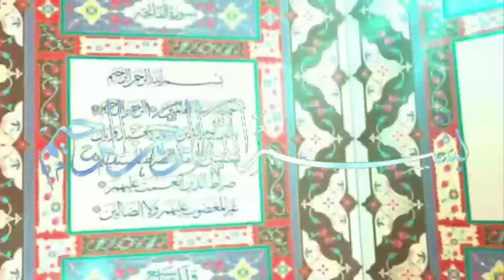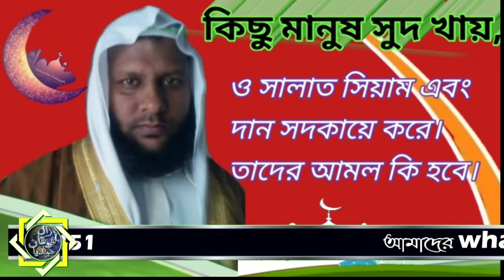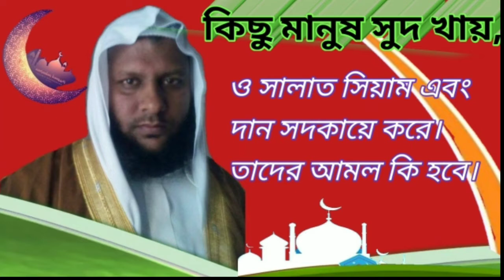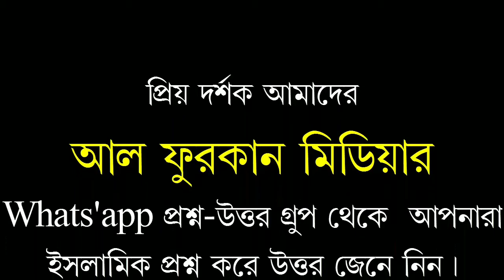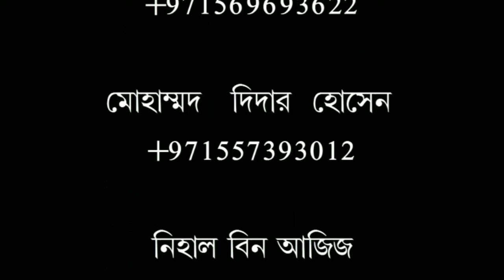কিছু মানুষ সুদ খায়,ও সালাত সিয়াম এবং দান সদকায়ে করে।তাদের আমল কি হবে।